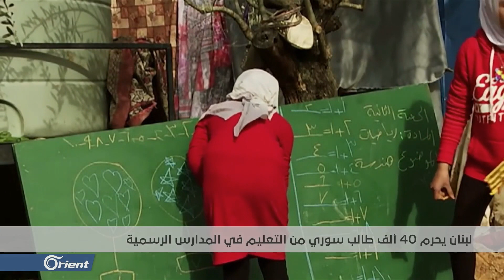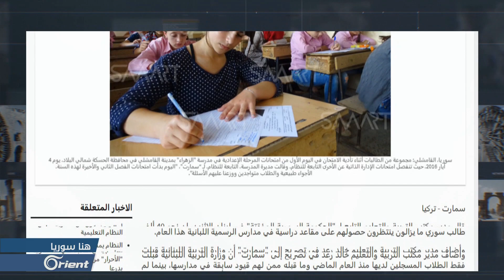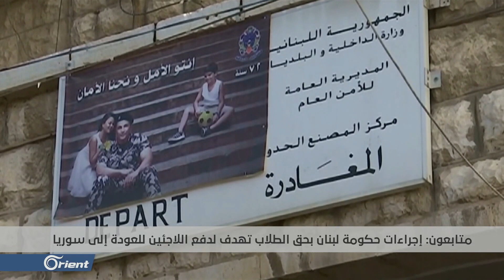كيف ردت مديرة وحدة تنفيذ برامج التعليم الشامل على خبر توقيف 40 ألف طالب سوري عن الدراسة بلبنان؟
(( نقلت وكالة سمارت الإخبارية عن مدير مكتب التربية والتعليم في ما تسمى"الحكومة َالسورية المؤقتة" أن حكومةَ لبنان حرمت ما يقاربُ أربعينَ ألفَ طالبٍ سوري من الدراسة في مدارسِها الرسمية
تقديم:
وسام زين الدين

إعداد:
سامر مطر – محمود فايز

الضيوف المشاركة :
صونيا الخوري – مديرة وحدة تنفيذ برامج التعليم الشامل في لبنان
خالد رعد – مدير مكتب التربية و التعليم التابع للحكومة المؤقتة في لبنان ))